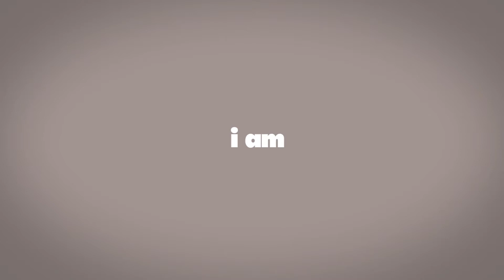Changes and Choices | Melchora Mabilog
Singer-songwriter Melchora Mabilog shares how she plans to conquer 2017! for more fun and inspiring videos.